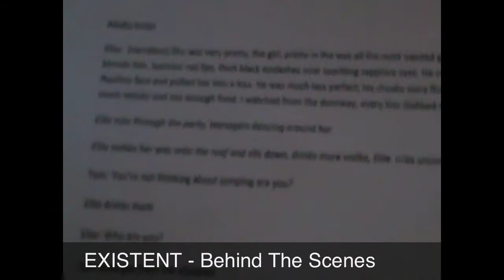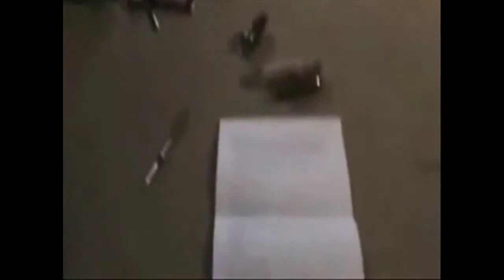EXISTENT - Behind The Scenes Cath Shayler Harriet Robinson